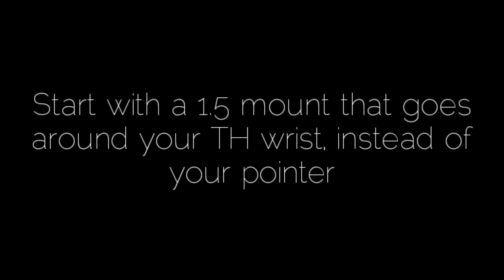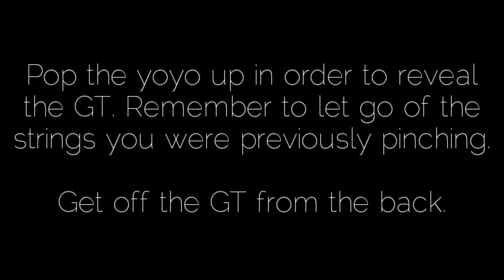Wrist Upside Down Green Triangle - 44Tutorials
Yoyo: MK1 Contact
String: Sochi x Zipline Alphaline